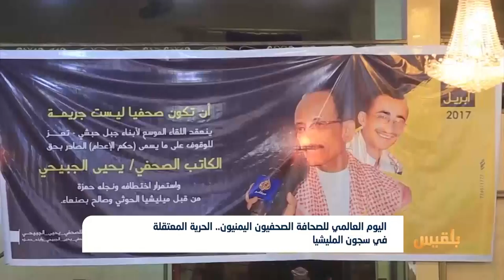الصحفيون اليمنيون.. الحرية المعتقلة في سجون المليشيا | تقرير: ماهر ابو المجد